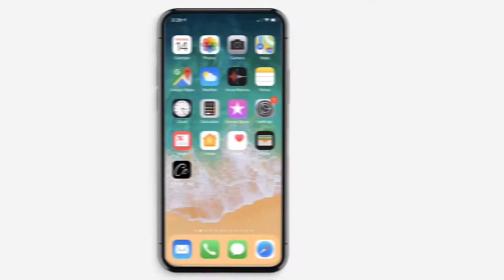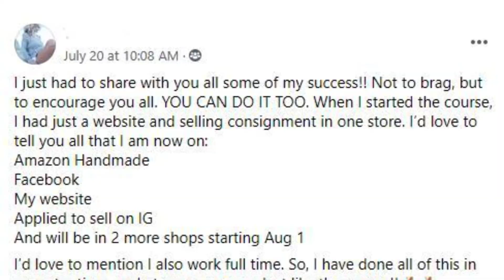September 1 2020 30 Day Challenge Masked to Maximized 1080p 1